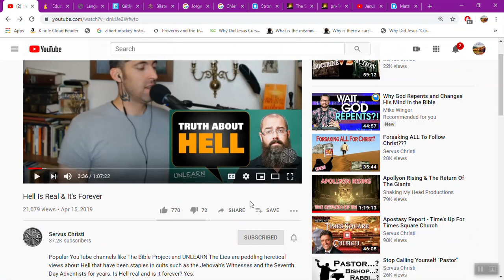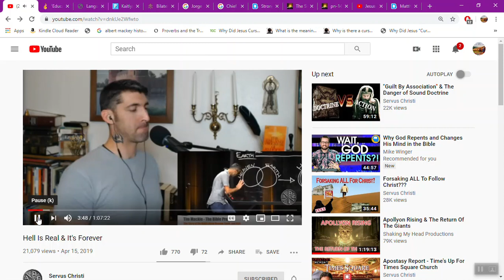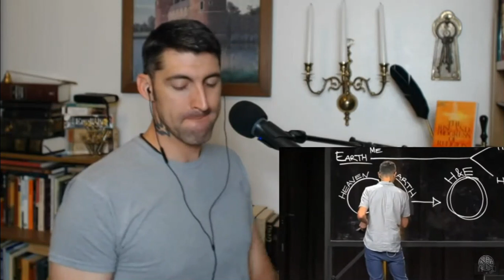THE UNFORGIVEN SIN OF UNBELIEF REBELLION AND JUST HELL FOR IT l THE SIN + THE PEOPLE =HELL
There may be more to James 3, but it is at least this in mi·cro·cosm
/ˈmīkrəˌkäzəm/
a community, place, or situation regarded as *encapsulating in miniature* the characteristic qualities or features of something much larger.

I will make a play list for these Hell videos and what it means to be born again, and why we need to. Those are detailed out in the 2 videos before this one, so the context of it for the set up, is critical to this one as well. Tyf your viewership!